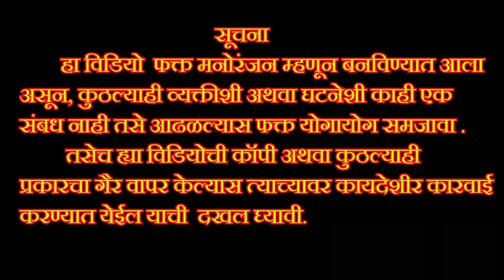मंगळसूत्र दिसत नाही का, लफडेवाले म्हणतो खुशाल.